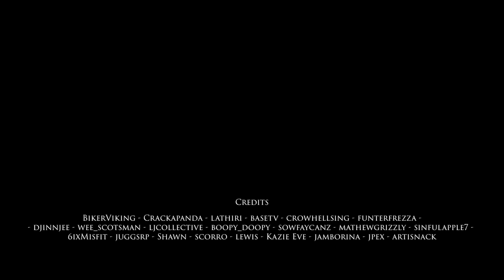Outlaw Vengeance | Red Dead Redemption Cinematic | WildWestRP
Sit back make a hot coffee and relax with some cool scenarios.